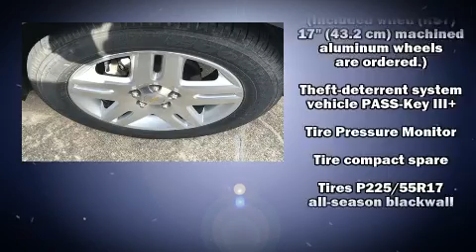2015 Chevrolet Impala Limited (fleet-only) LT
Sterling McCall Buick GMC
10422 Southwest Freeway
Building D

This 4 door sedan still has less than 35,000 miles! Under the hood you'll find a 6 cylinder engine with more than 300 horsepower, providing a smooth and predictable driving experience. Top features include air conditioning, variably intermittent wipers, a trip computer, fully automatic headlights, power windows, remote keyless entry, cruise control, and 1-touch window functionality. Safety equipment has been integrated throughout, including: dual front impact airbags with occupant sensing airbag, front SIDE impact airbags, traction control, a panic alarm, onStar, and 4 wheel disc brakes with ABS. Electronic stability control ensures solid grip atop the road surface, no matter how challenging the driving conditions. It also arrives with a Carfax history report, providing you peace of mind with detailed information. You will have a pleasant shopping experience that is fun, informative, and never high pressured. Please don't hesitate to give us a call.